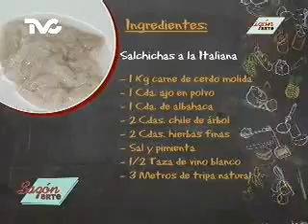Receta para preparar Salchichas a la Italiana